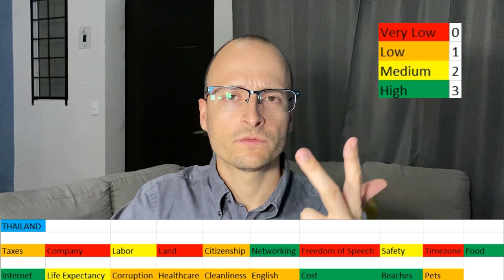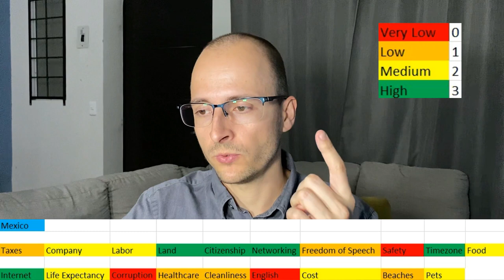Living in Thailand VS Mexico VS Bulgaria - Which is Better?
Millions of foreigners have visited Thailand, Mexico, and Bulgaria in recent years.

Before relocating to a foreign country, one should consider the whole picture. Each country has pros and cons, which we're going to discuss in today's video.

0:00 Start
0:19 Intro
0:44 Thailand
10:46 Mexico
16:09 Bulgaria